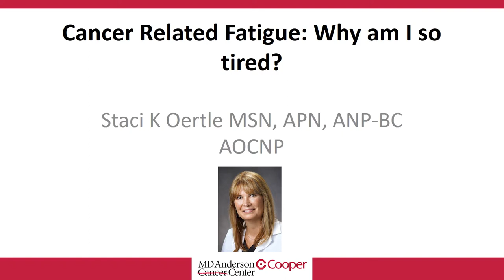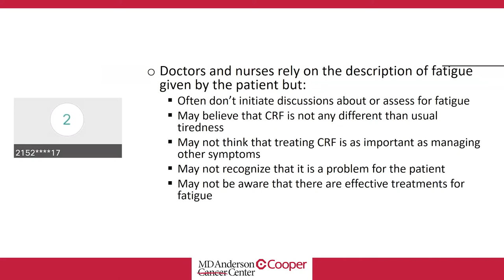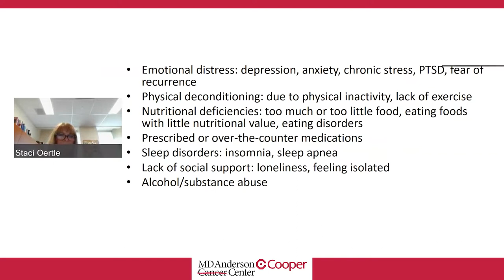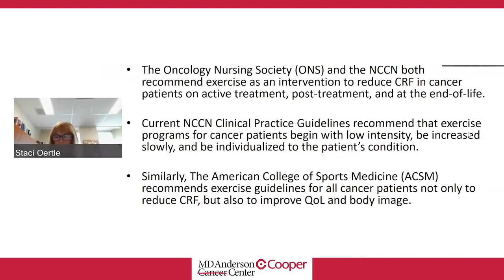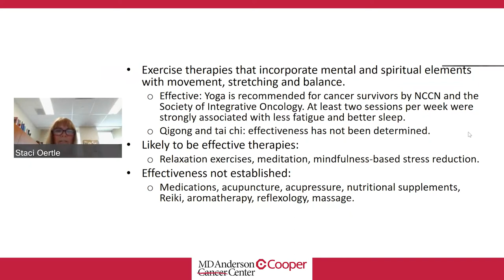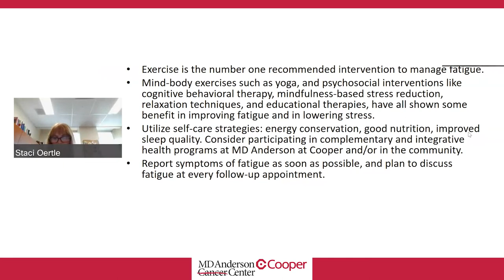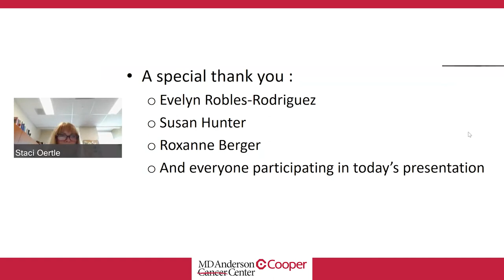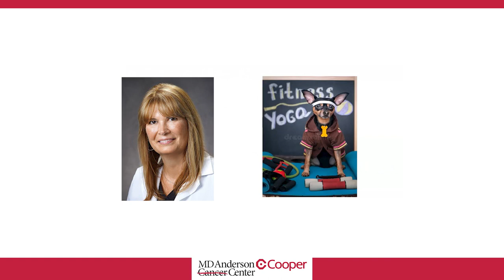WEBINAR: Cancer-Related Fatigue: Why Am I So Tired?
Cancer Related Fatigue is a common issue among patients undergoing treatment and can persist in survivors, for many years. Fatigue is one of the three most distressing issues affecting the quality of life in survivors.

In this webinar from MD Anderson Cancer Center a Cooper (New Jersey), Staci Oertle, APN will discuss the following:

·  What is chronic fatigue and the symptoms associated with it?

·  What are the causes or contributing factors for Cancer Related Fatigue?

·  How it differs from other kinds of fatigue?

·  What can you do to treat and manage chronic fatigue?

To learn more about cancer services at MD Anderson at Cooper,